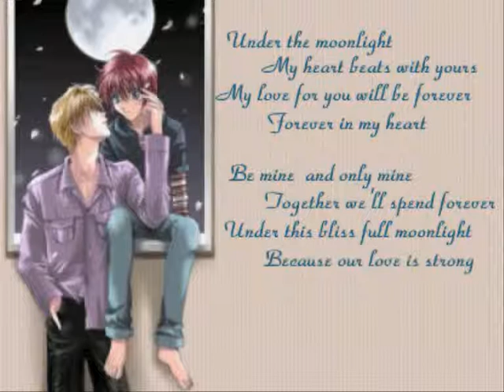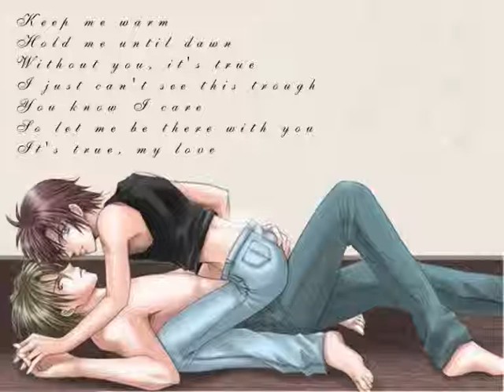gravitation beauty and the breakdown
23rd amv and im dedicating it to my best friend as shes supported me since the beggining^_^
gravitation amv
song- scene aesthetic
by-beauty in the breakdown